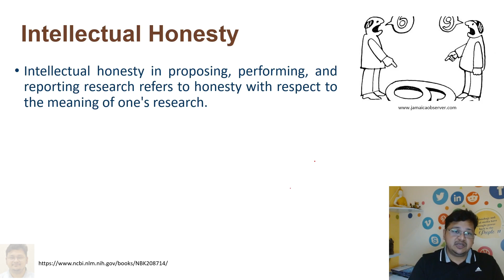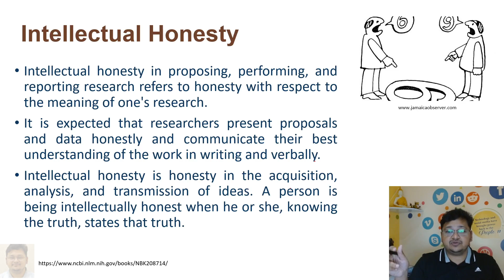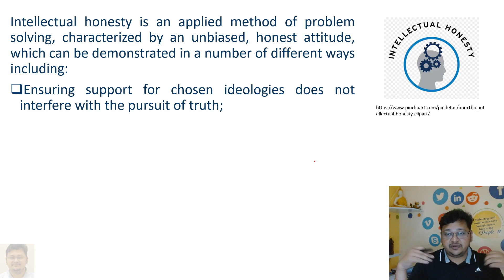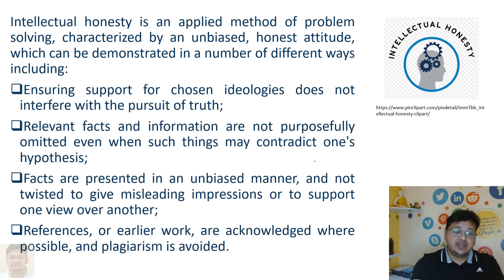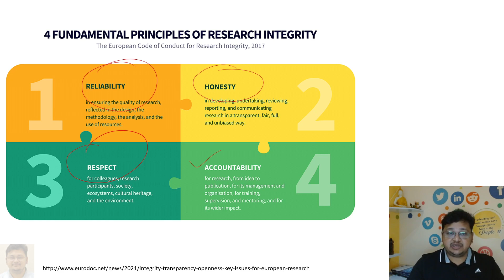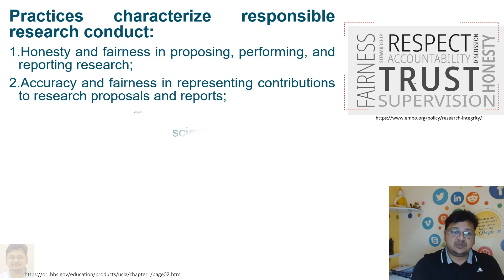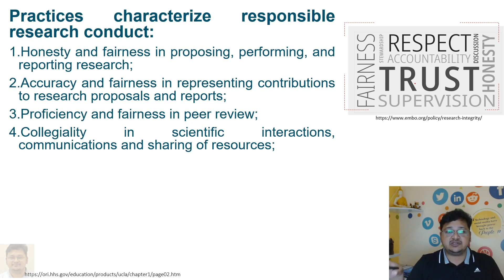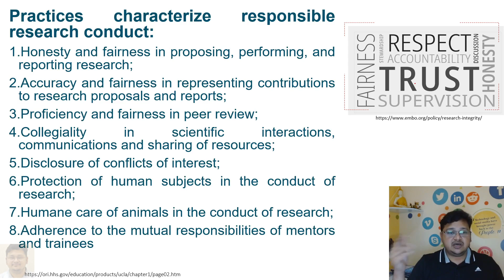Intellectual Honesty and Research Integrity | eSupport for Research | 2022 | Dr. Akash Bhoi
Hello Everyone, Please follow this video to know about:
Intellectual Honesty and Research Integrity | Research and Publication Ethics | RPE02: L-02 | 2022 | Dr. Akash Bhoi

# What is Intellectual Honesty and Research Integrity?
# 4 fundamental principles of research integrity
# Practices characterize responsible research conduct
# Research and Publication Ethics

Best Regards
Dr. Akash Kumar Bhoi [Ph.D., M.Tech, B.Tech]